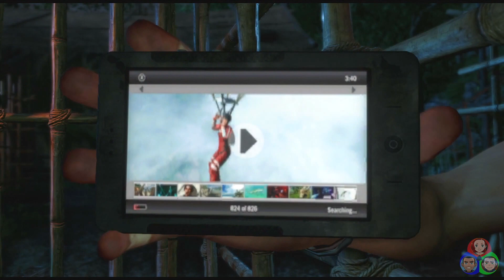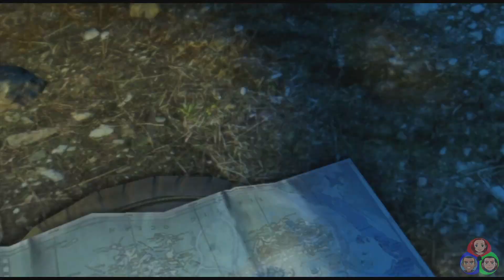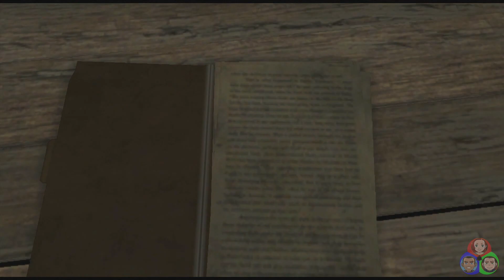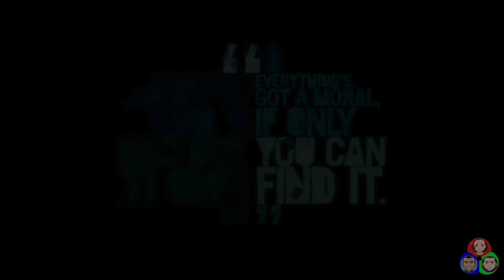Far Cry 3: Movie Edition (German/Deutsch)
Far Cry 3 All Cutscenes